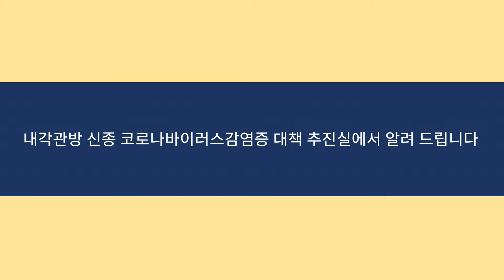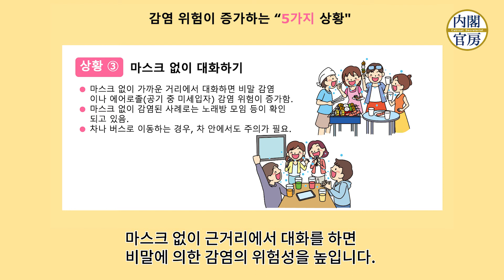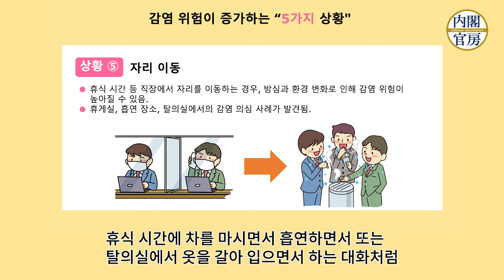감염위험 이 증가하는 "5 가지 상황" 「5つの場面」韓国語バージョン